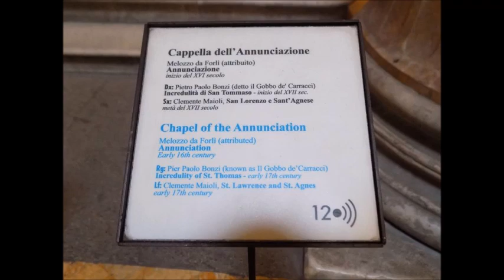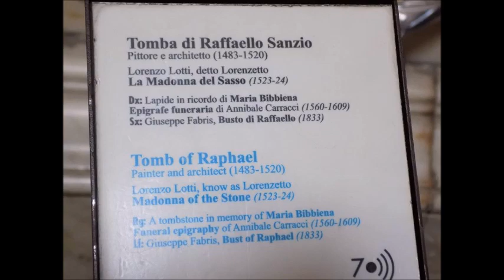Pantheon Rome Italy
The Pantheon is a former Roman temple, now a church, in Rome, Italy, on the site of an earlier temple commissioned by Marcus Agrippa during the reign of Augustus. It was completed by the emperor Hadrian and probably dedicated about 126 AD. Its date of construction is uncertain, because Hadrian chose not to inscribe the new temple but rather to retain the inscription of Agrippa's older temple, which had burned down.